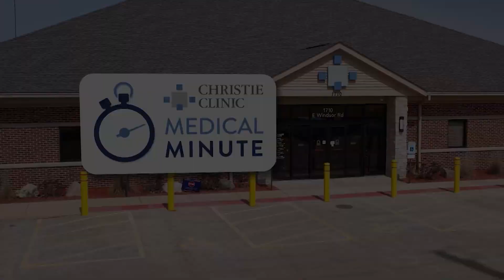Medical Minute: Sleep Safety